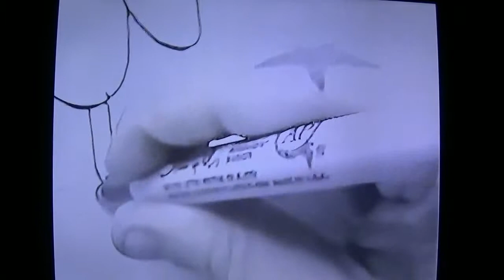GAUgE Video For" DIRTYMOTHERFUCKER!"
Dave Hunnicutt-All Instruments! Reverbnation.com/GAUgE73
Instagram.com/crimsongophers